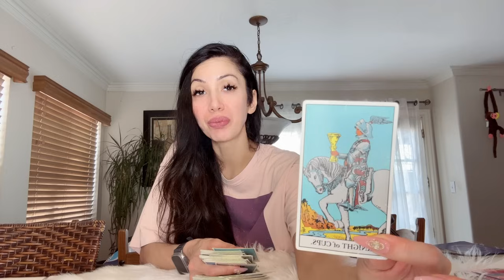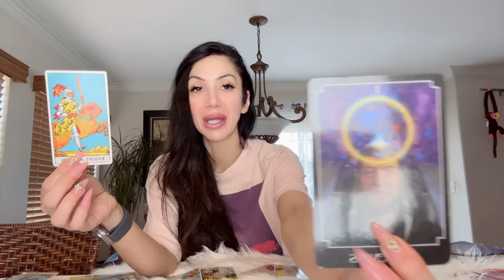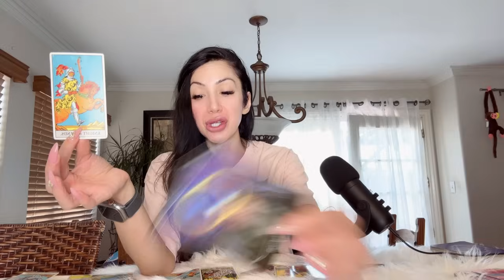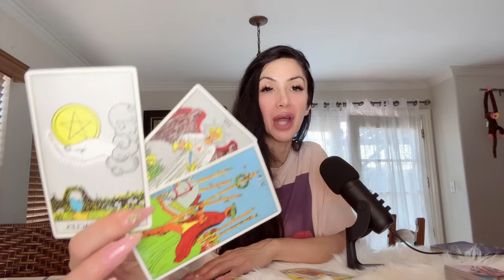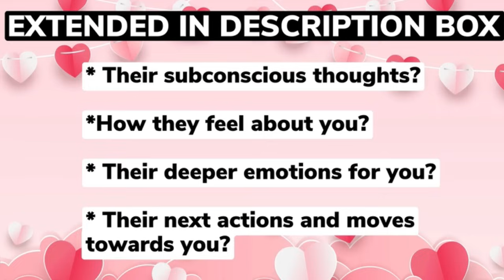😍PISCES😍YOU’RE CRAZY PISCES IF YOU SKIP THIS! YOUR LIFE IS ABOUT TO CHANGE IN A BIG WAY!😱JULY 10-17😱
10 Minutes for $10, & an additional 3 Minutes free! Phone calls use code 26489

⭐️ These timeless messages have no specific dates, if the message resonates with you, then this JULY be the message for you at this given moment.

⭐️JULY 2024 Monthly Readings Schedule ⭐️

🔥 Leo, Aries, Sagittarius: Thursday 1/2
💨 Libra, Gemini, Aquarius: Friday 2/2
💧 Pisces, Scorpio, Cancer: Saturday 3/2
🌳 Virgo, Taurus, Capricorn: Sunday 4/2

⭐️JULY 2024 BLESSINGS Readings Schedule ⭐️

🔥 Leo, Aries, Sagittarius: Thursday 15/2
💨 Libra, Gemini, Aquarius: Friday 16/2
💧 Pisces, Scorpio, Cancer: Saturday 17/2
🌳 Virgo, Taurus, Capricorn: Sunday 18/2

🔥Leo, Aries, Sagittarius🔥Monday🔥
💨Libra, Gemini, Aquarius💨 Tuesday💨
💧Scorpio, Pisces, Cancer💧Wednesday💧
🌳Taurus, Virgo, Capricorn🌳Thursday🌳

Musician: iksonofficial